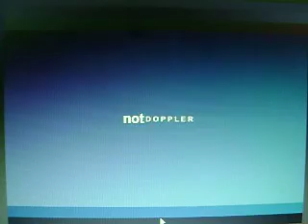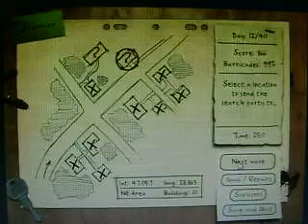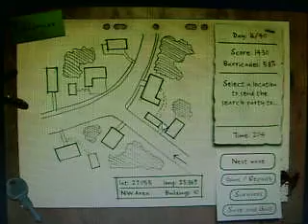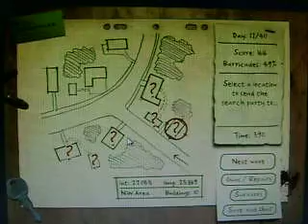Dead zed 1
Un muy buen juego de notDOPPLER como otros ke ya les he traido. Como otros juegos shooter de este tipo, en Dead Zed primera historia tenemos ke resistir oleadas de zombies ke vienen a comernos el cerebro. Lo inovador de este juego es ke puedes mandar expediciones de buskeda para encontrar sobrevivientes y conseguir mas ayuda humana, puedes encontrar armas y encontrar tambien suministros varios como comida, ropas, etc. Es un muy buen juego ke nos mantendra ocupados algunos minutos, yo se los recomiendo ampliamente. Lo pueden jugar en este enlace: